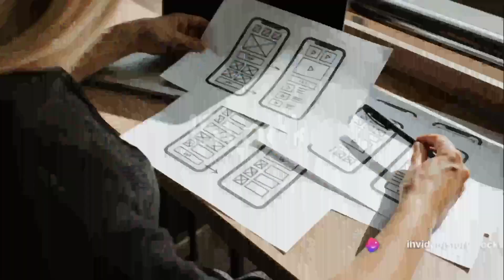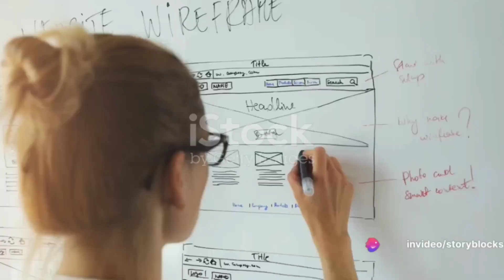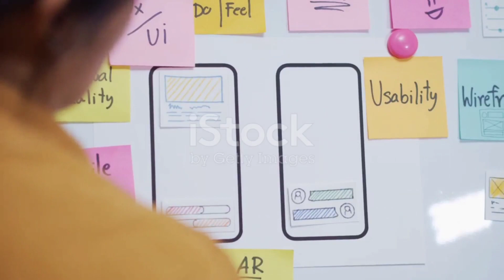Remote Digital Agency Senior UI/UX Designer job at CreateApe Inc.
Remote Digital Agency Senior UI/UX Designer job at CreateApe Inc. | Open to people anywhere in the world.